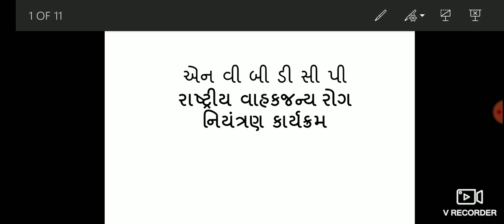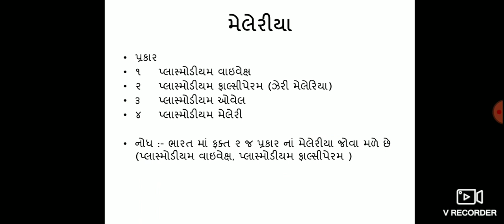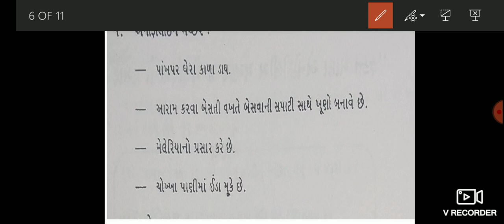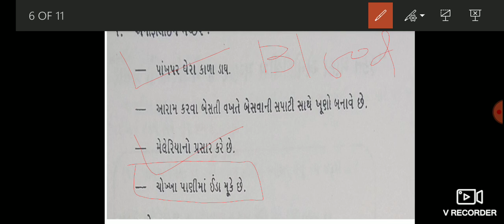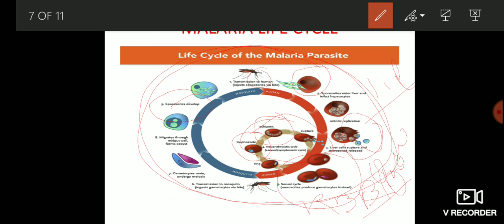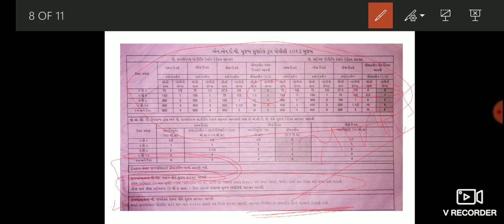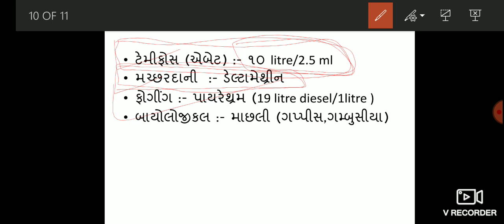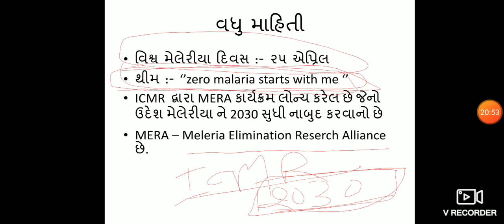Malaria nvbdcp programme for mphw and Sanatary inspector,anm,gnm,fhw,nursing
Nvbdcp profgramme for all health exam

join telegram channel click below 🔗